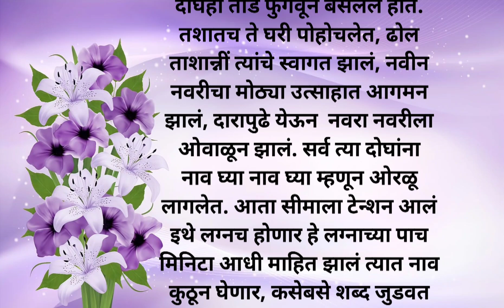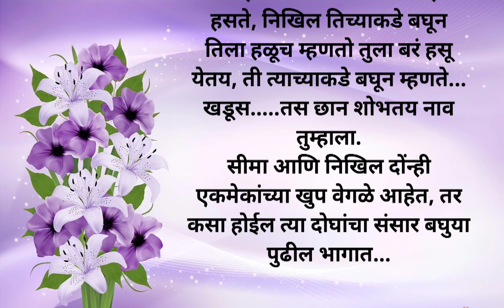लग्नाचि गोष्ठ भाग १।।Lagnachi Gosht Part 1।।Bindass girl marathi stories।। हृदयस्पर्शी कथा।।